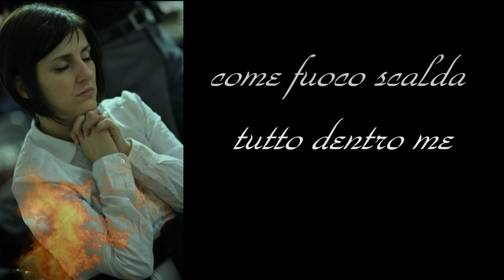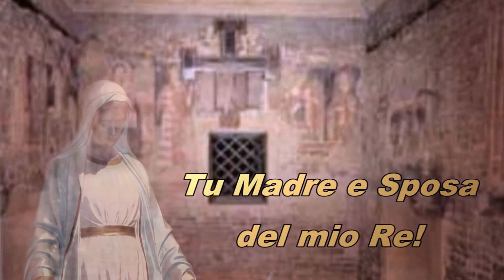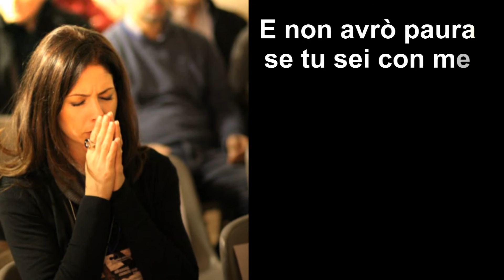MADRE DEL CIELO - VIDEO UFFICIALE DELLA COMUNITA' GESU' RISORTO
Canto "Madre del cielo" - Comunità Gesù Risorto -
Canti CD 16 - "Io credo nel Tuo amore" - Video Ufficiale della Comunità Gesù Risorto -
Twitter Per informazioni o acquisti scrivere a
Associazione Gesù Risorto -- Via Servilio Isarnico 16/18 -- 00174 Roma
oppure a: